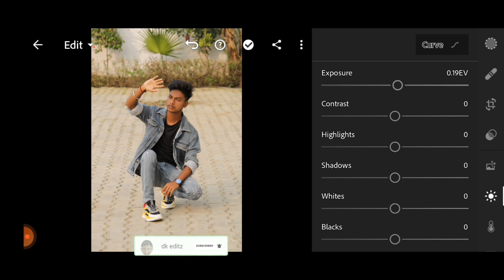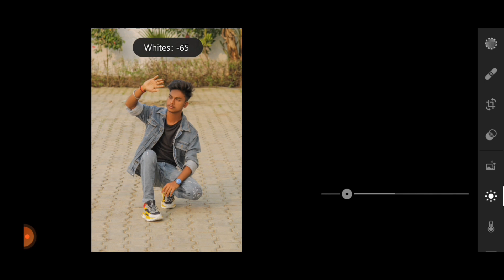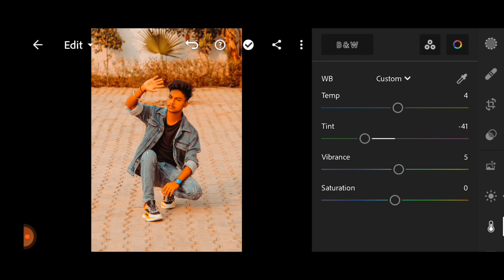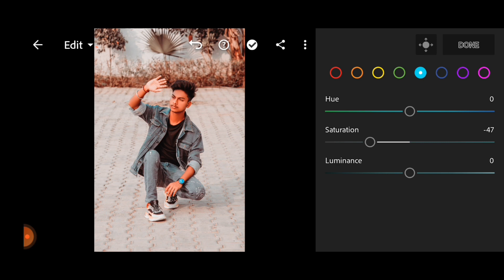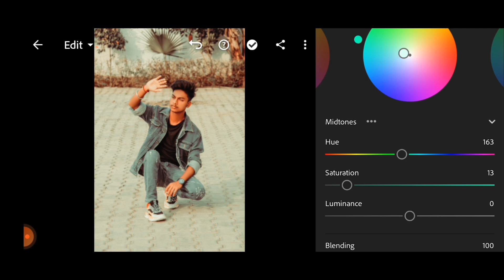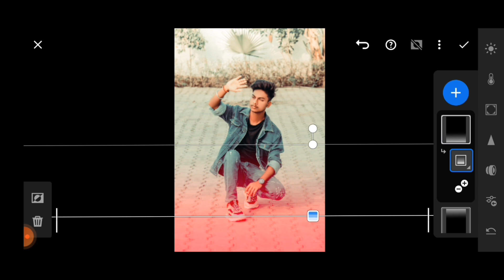Lightroom Mobile Cinemascape color tonetutorial - dkeditz